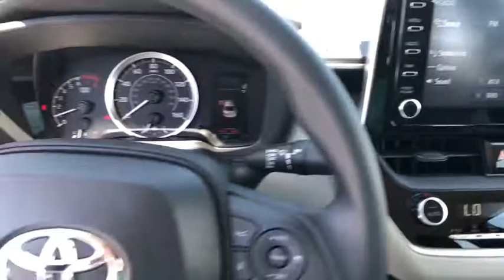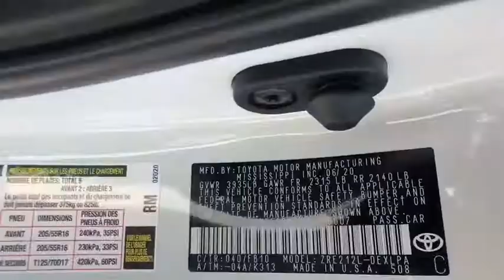2020 Toyota Corolla Carson City, Reno, Northern Nevada, Dayton, Lake Tahoe, NV 63601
Super White New 2020 Toyota Corolla available in Carson City, Nevada at Carson City Toyota. Servicing the Reno, Northern Nevada,  Dayton, Lake Tahoe, NV area.

You're gonna love the 2020 Toyota Corolla.  This vehicle delivers the style, comfort, and efficiency you need to meet the needs of today's lifestyle. Confidence comes standard when you're behind the wheel, prepared for the journey ahead. The following are some of this vehicles highlighted options: Adaptive Cruise Control, Lane Keeping Assist, Tire Pressure Monitoring System, Stability Control, Traction Control, Tire Pressure Monitoring System, Trip Computer, Power Steering, Radio data system, Reading lights (rear), Reading lights (front), Pre-collision warning system (visual warning), Radio (voice operated), Radio (touch screen display), Radio (AM/FM), Rear brake type (disc), Rear brake diameter (10.2), Rear seat type (60-40 split bench), Rear bumper color (body-color), Rear headrests (3). This vehicle is waiting for you at the intersection of comfort and style. Come in for a fun and easy test drive. Our team will make it the best part of your day.
2-stage unlocking doors,ABS (4-wheel),Adaptive cruise control,Adaptive stop and go cruise control (semi-automatic),Air filtration,Airbag deactivation (occupant sensing passenger),Antenna type (mast),Anti-theft system (engine immobilizer),Armrests (rear center with cupholders),Armrests (rear folding),Assist handle (front),Assist handle (rear),Automatic emergency braking (front pedestrian),Automatic emergency braking (front),Autonomous braking,Autonomous lane guidance (lane centering),Auxiliary audio input (Bluetooth),Auxiliary audio input (USB),Auxiliary audio input (iPod/iPhone),Auxiliary audio input (jack),Axle ratio (4.21),Battery (maintenance-free),Battery saver,Body side reinforcements (side impact door beams),Braking assist,Camera system (rearview),Cargo area light,Center console (front console with armrest and storage),Child safety door locks,Child seat anchors (LATCH system),Clock,Connected in-car apps (Amazon Alexa),Connected in-car apps (Yelp),Connected in-car apps (sports),Connected in-car apps (stocks),Connected in-car apps (weather),Crumple zones (front),Crumple zones (rear),Cupholders (front),Cupholders (rear),Daytime running lights (LED),Digital odometer,Door handle color (body-color),Driver information system,Driver seat manual adjustments (6),Driver seat manual adjustments (height),Driver seat manual adjustments (reclining),Electronic brakeforce distribution,Electronic messaging assistance (voice operated),Electronic messaging assistance (with read function),Electronic parking brake (auto off),Emergency interior trunk release,Emergency locking retractors (front),Emergency locking retractors (rear),Energy absorbing steering column,External temperature display,Floor material (carpet),Front air conditioning (automatic climate control),Front air conditioning zones (single),Front airbags (dual),Front airbags (passenger seat cushion),Front brake diameter (10.8),Front brake type (ventilated disc),Front bumper color (body-color),Front headrests (2),Front headrests (adjustable),Front seat type (bucket),Front seatbelts (3-point),Front shock type (gas),Front spring type (coil),Front stabilizer bar,Front struts (MacPherson),Front suspension classification (independent),Front suspension type (lower control arms),Front wipers (variable intermittent),Fuel economy display (MPG),Fuel economy display (range),Gauge (tachometer),Grille color (black),Headlights (LED),Headlights (auto delay off),Headlights (auto high beam dimmer),Headlights (auto on/off),Hill holder control,Impact absorbing seats (dual front),Impact sensor (alert system),Impact sensor (fuel cut-off),Infotainment (Apple CarPlay ready),Infotainment screen size (8 in.),Instrument cluster screen size (4.2 in.),Interior accents (chrome),Interior accents (color keyed),Interior accents (metallic-tone),Internet radio app (Slacker),Internet radio app (iHeartRadio),Knee airbags (driver),Lane deviation sensors,Lane keeping assist,Mirror color (body-color),Multi-function display,Multi-function remote (illuminated entry),Multi-function remote (keyless entry),Multi-function remote (panic alarm),Multi-function remote (trunk release),Navigation app (Scout GPS Link),Navigation app (Traffic Data),One-touch windows (4),Overhead console (front),Passenger seat manual adjustments (4),Passenger seat manual adjustments (reclining),Phone (hands free),Power brakes,Power door locks (anti-lockout),Power door locks (auto-locking),Power outlet(s) (12V front),Power steering,Power windows (lockout button),Power windows (safety reverse),P